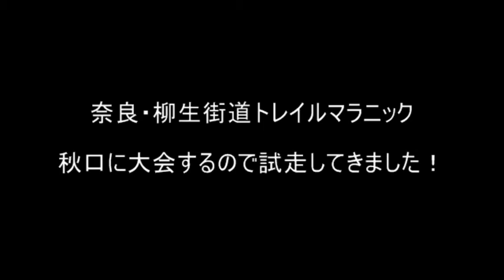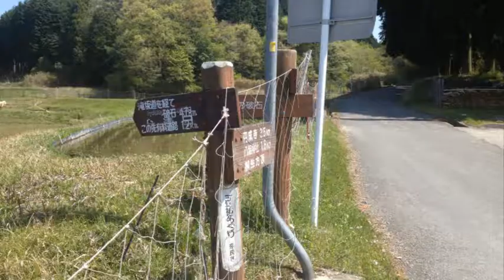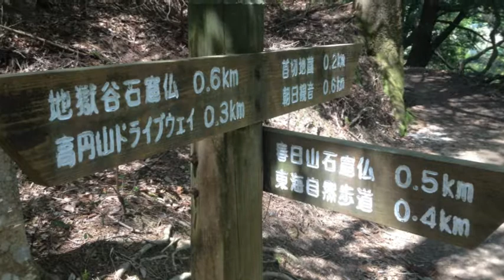柳生街道トレイルマラニック試走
2013年秋口に奈良県の柳生街道でトレイルマラニック大会を行います。
その試走の折、コースマーキングのポイントを写真に収めてみました。